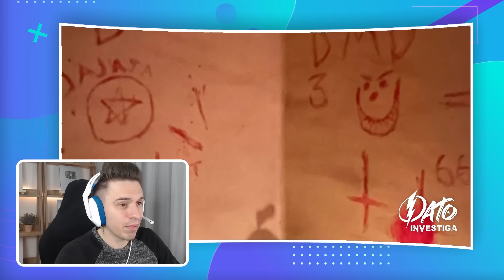FEDE VIGEVANI VOLVIÓ a LA CASA de DINDON para ENFRENTARSE CARA A CARA con LOS PAYASOS DEEP WEB 😨😨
Fede Vigevani regresó a Mexico luego de sus vacaciones en Argentina pero algo extraño sucedió en su casa... - Deja tu LIKE si te gustó el video y SUSCRIBETE para unirte a esta familia! ❤️